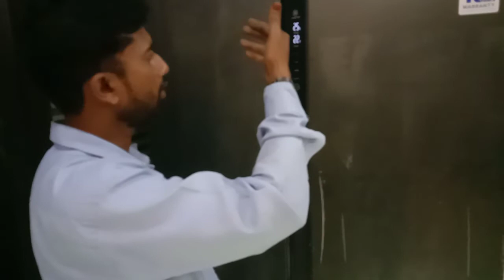compresser kaise change karte hain side by side fridge कंप्रेसर कैसे चेंज करते हैं साइड बाय साइड